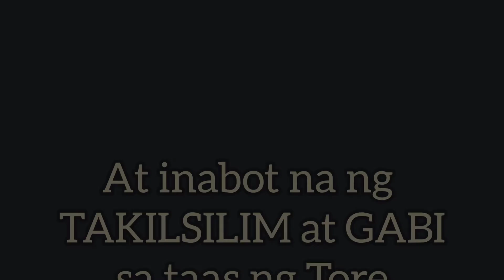Microwave Antenna Troubleshooting (Ulan sa Napaka tirik na Araw)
Continuation of Microwave Antenna Troubleshooting and Restoration at Pandan, Catanduanes. After Typhoon Rolly and Ulysses. From Morning to Night we continue on Telecommunication Services restoration.

We Love Our Job

Sir Gerard San Miguel
Sir Joel Gonzales
Sir Kristopher Galapon
Sir John Paul Bravo